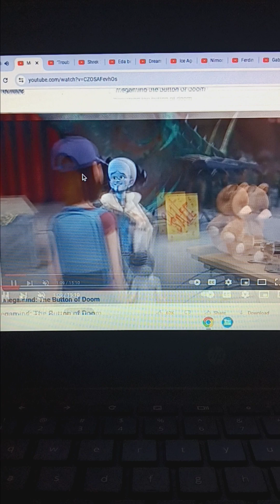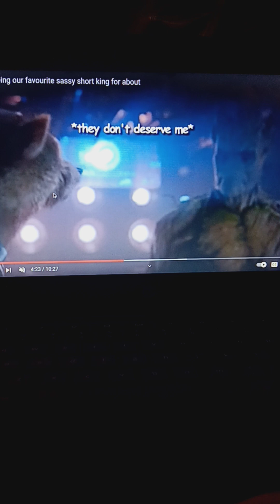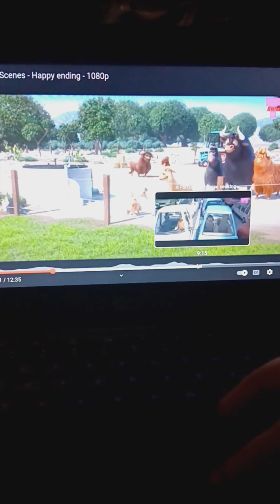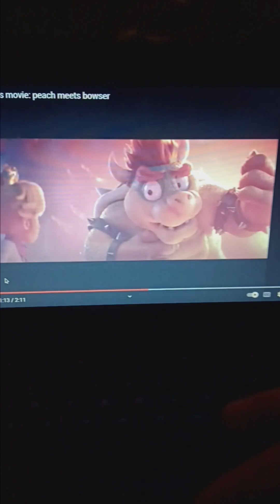"Hoodwinked" (Toon Style) Part 15 - Nimona & The Recipes are Gone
Megamind deducez that Nigel, who had been present in all four stories, must be the Goody Bandit. Nimona notices Nigel has stolen the Puckett family recipes and follows him.